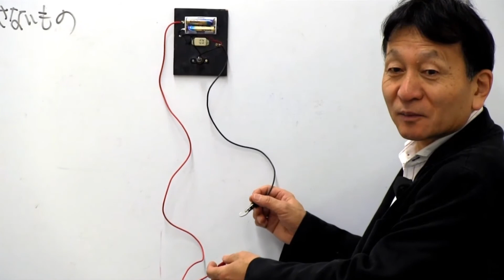約1分でわかるルネサンス豊田高校サンプル授業（化学基礎）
ルネサンス豊田高等学校の化学の授業です。